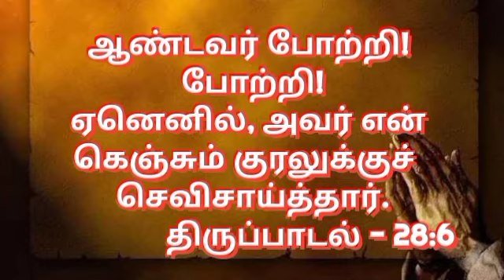Tamil Bible Verse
Annie Mary youtube channel